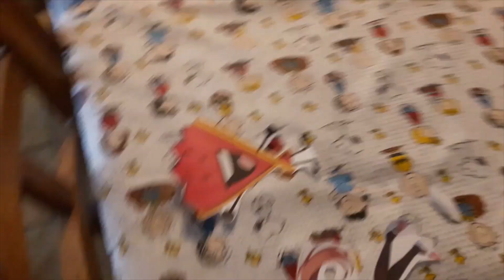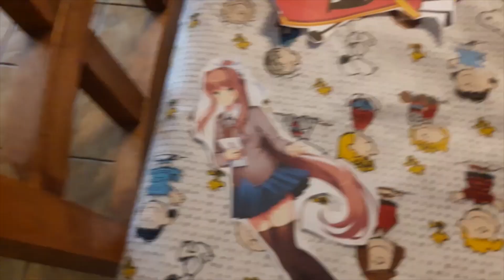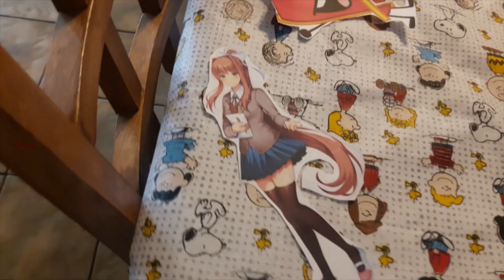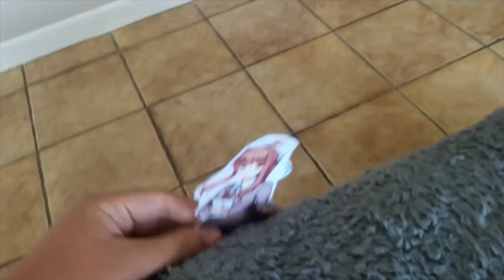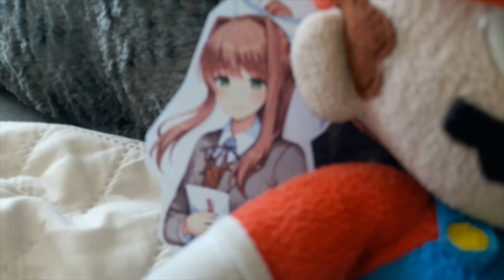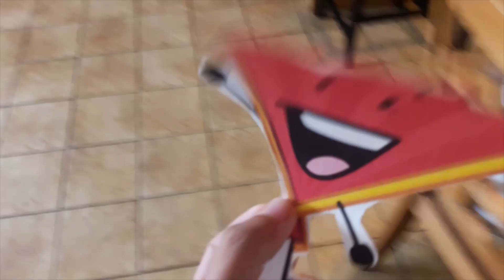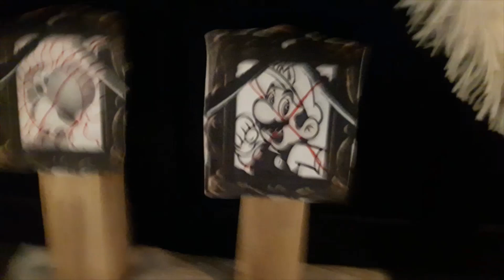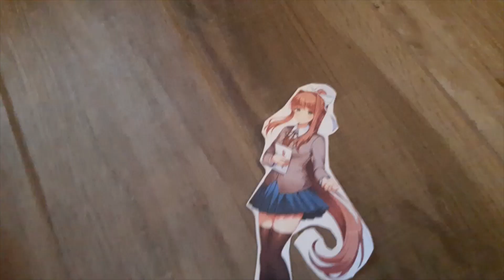Danganronpa Plush Endless Killing Episode 6 When there’s a will, there’s a Wish!!!